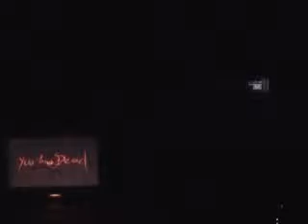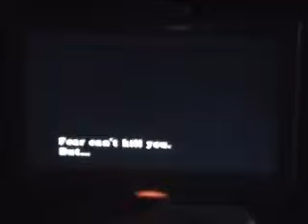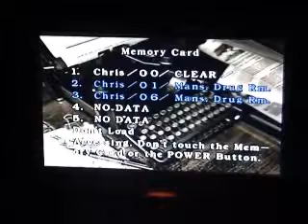Game Challenge 4 part 11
Another 24 hour challenge where myself and Ambrit Clarke take on Resident Evil games with the task of completing 5 in the time, it doesn't go to plan from the word go. All extra artwork and music created by Chris Canning.